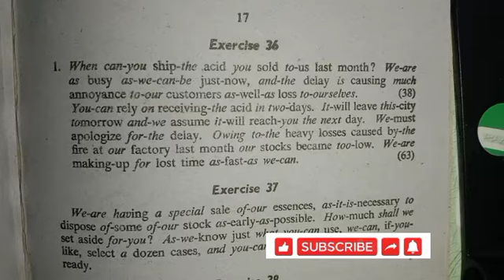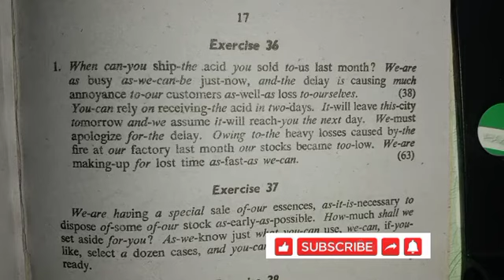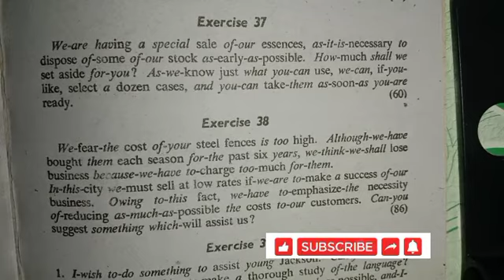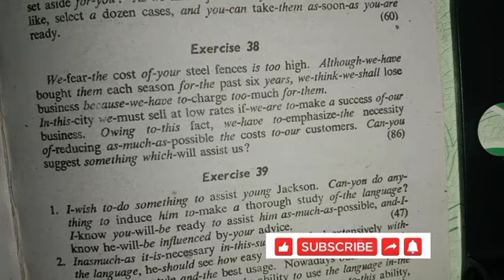Exercises No.36,37,38 of Pitman Shorthand New course & key | Become a Stenographer